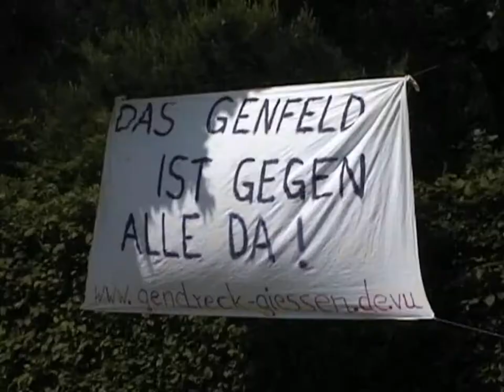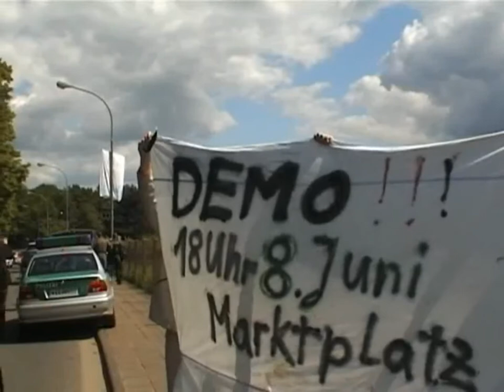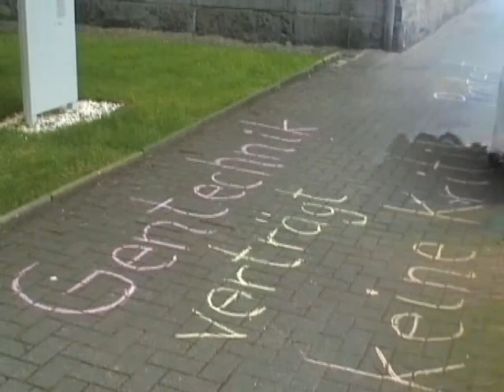Genfeldbefreiung 2006 in Gießen - der Livemitschnitt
Einfach die Kamera drauf: Die spektakuläre, angekündigte Feldbefreiung 2006 in Gießen, gefilmt von einem Zuschauer am Rande des Feldes.